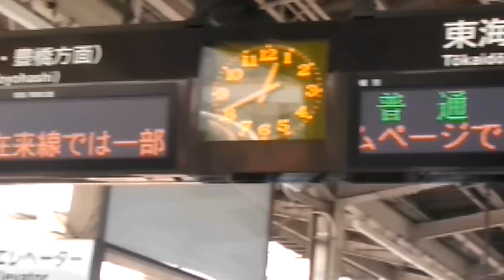特急・運転運休